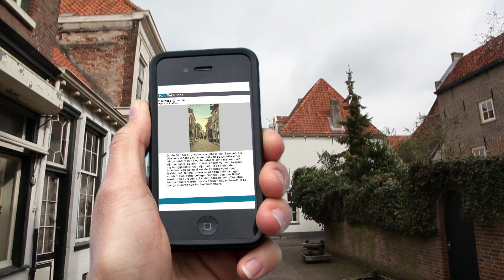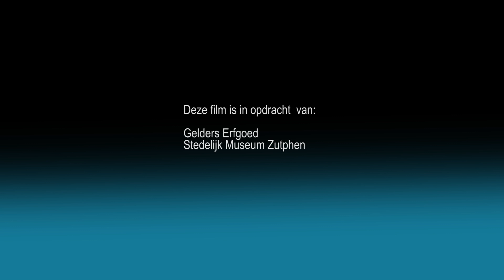de verloren stad